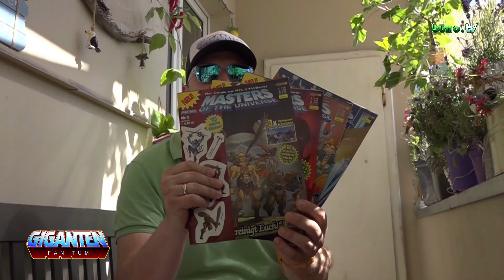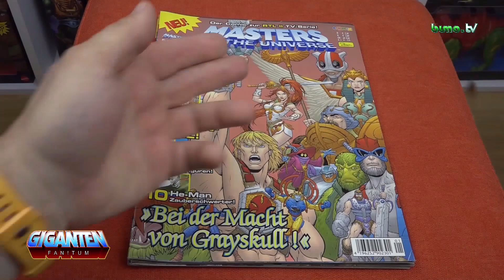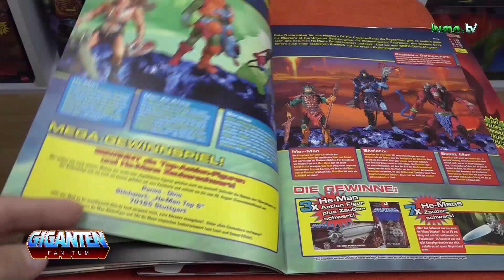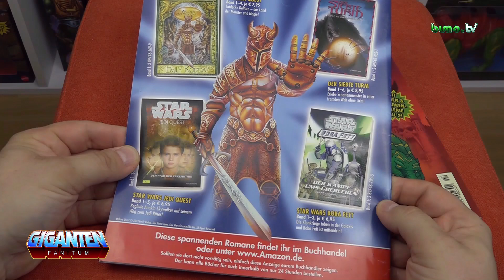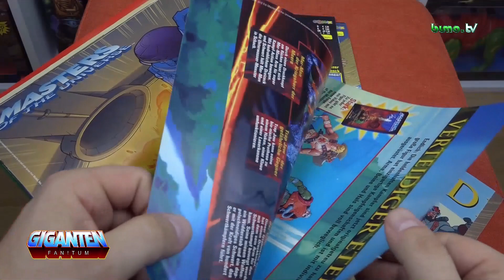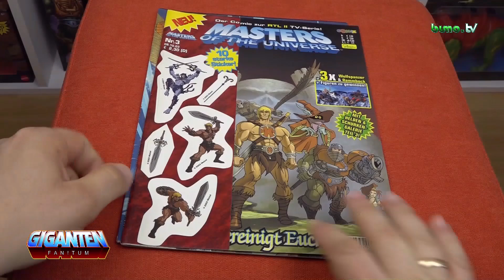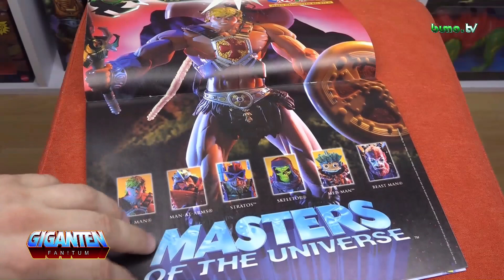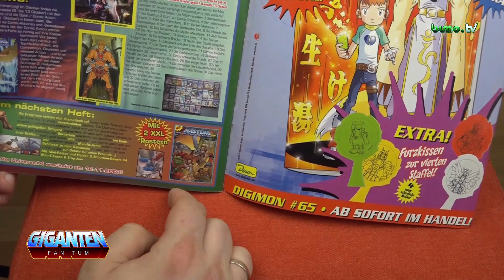Echt kultig 🫶Die MotU 200x Comics ⚔️ | 18.6.2022 | GIGANTEN - FAN! Tum #74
Beim aufräumen habe ich vier Comics der MASTERS OF THE UNIVERSE 200x gefunden. Lasst uns zusammen darin blättern ...

Möchtest du meine Videos finanziell unterstützen?

Viel Spaß!